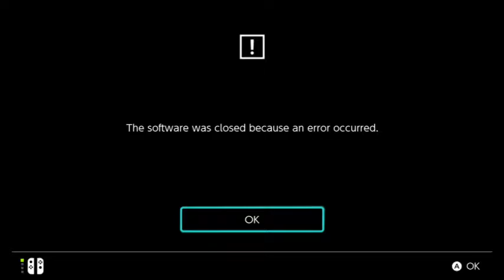Tales of Vesperia . Part 21 co-op . Zeni & Frezhor (Nintendo Switch)